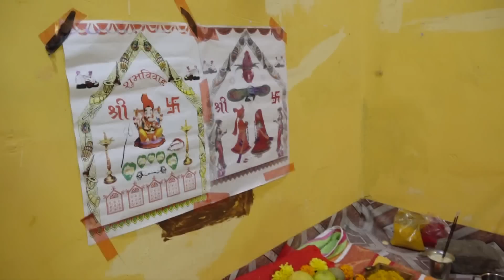HIGHLIGHT | भाविका आणि विशाल | विवाह सोहळा (पेठाली) - 2019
FORTUNE EVENTS - YOUTUBE LIVE & PHOTOGRAPHY